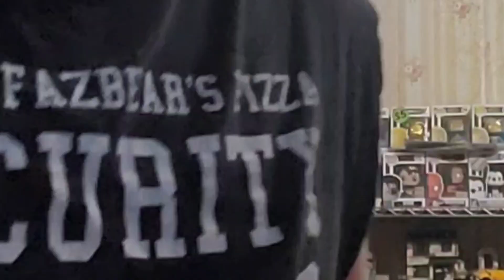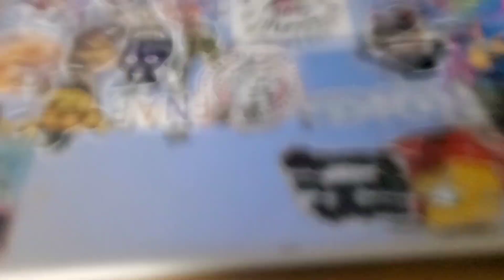All My FNAF Merch I Own (August 2023)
happy 9 years fnaf